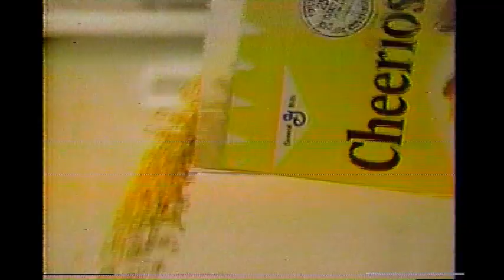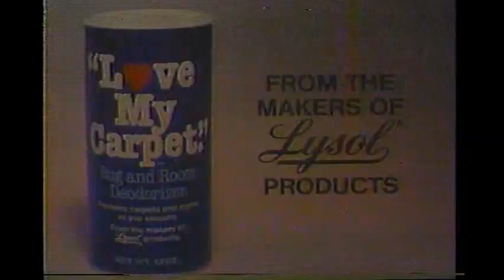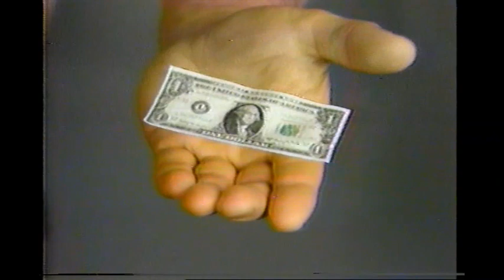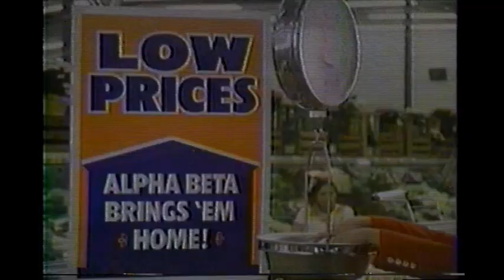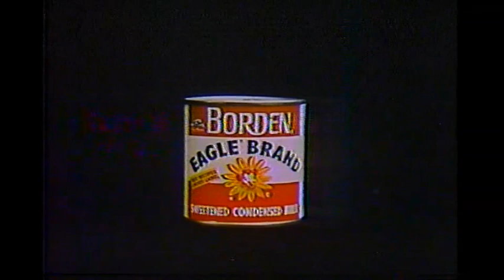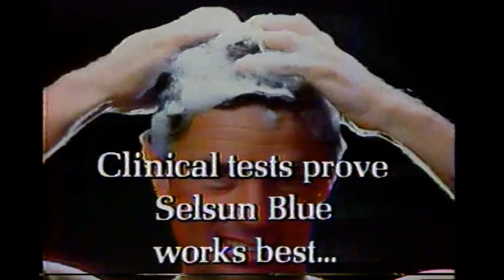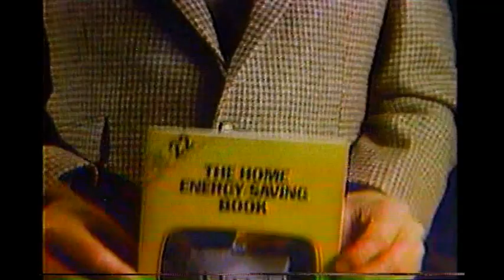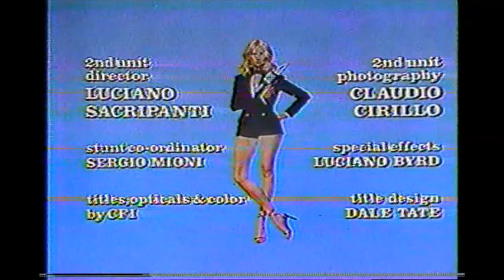February 23, 1980 commercials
Taken from S.H.E. off KNXT/CBS.

1. The CBS Saturday Night Movies commercial bumper
2. Pepsi
3. Wondra
4. Cheerios
5. The CBS Saturday Night Movies commercial return bumper
6. Bayer
7. Love My Carpet
8. Ford
9. L'Oreal
10. The CBS Saturday Night Movies mid-commercial bumper
11. She's A Good Skate, Charlie Brown promo
12. The 22nd Annual Grammy Awards promo
13. CBS 1979-80 ID
14. Stanley U-Install Garage Door Opener
15. National Republican Congressional Committee
16. Joe Kidd promo bumper
17. Clorox
18. Wendy's
19. Caress
20. Sears
21. One Day At A Time/Alice/The Jeffersons promos
22. Tomorrow on CBS 1979-80 green ID
23. Alpha Beta
24. KNXT Channel 2 newsbreak
25. Rockford promo bumper
26. Rave
27. Vaseline Intensive Care
28. Borden Eagle Brand sweetened condensed milk
29. Duracell
30. Pontiac Firebird
31. Alka-Seltzer Plus Cold Medicine
32. One A Day
33. Selsun Blue
34. Scruples promo
35. (same as #13)
36. Jack In The Box
37. Another Ford
38. (same as #16)
39. Shell
40. Wella Balsam Shampoo
41. Carnation Instant Breakfast
42. Dial deodorants
43. S.H.E. partial closing credits with 60 Minutes/One Day At A Time/Alice/The Jeffersons/Trapper John, M.D. voiceover promos
44. She's A Good Skate, Charlie Brown/The Last Resort  promos
45. Another 22nd Annual Grammy Awards promo
46. The CBS Saturday Night Movies closing
47. Hagen promo
48. Trapper John, M.D. promo
49. Tomorrow on CBS 1979-80 yellow ID
50. KNXT Channel 2 News at 11 up next promo
51. Winchell's Donut House
52. Forever Young on KNXT Channel 2 News at 5 promo
53. California Federal bank